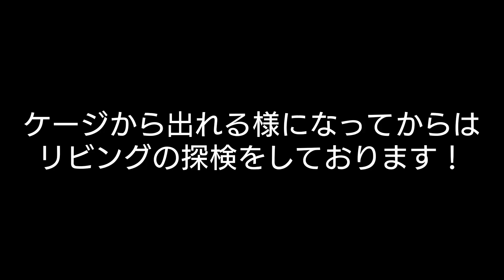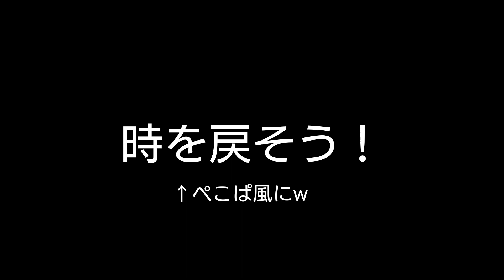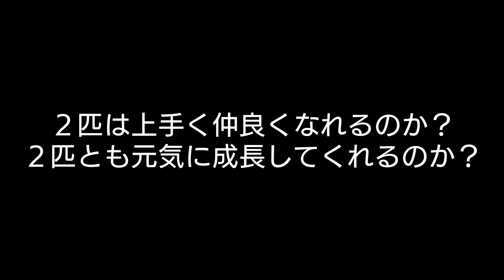キャバリアの赤ちゃんを家族に迎え入れたら可愛すぎた件♪